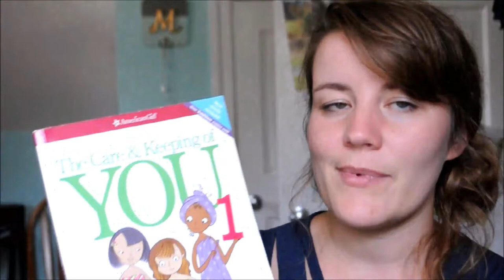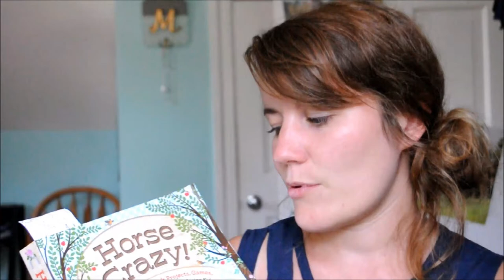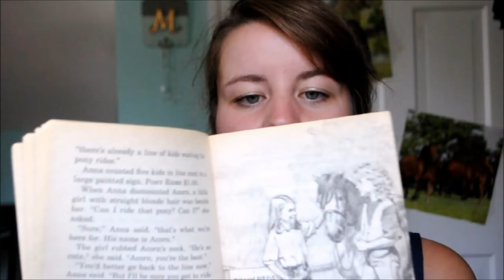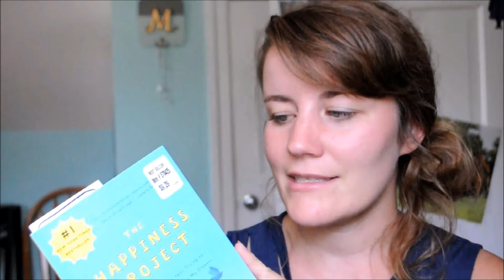JULY | WHAT WE ARE READING